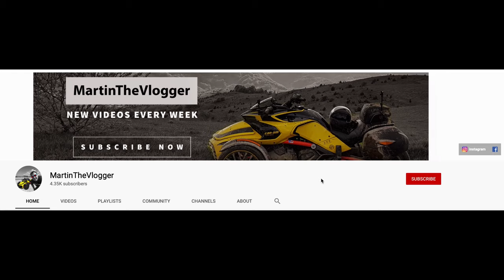Riding around Slovakia #4 [ Eastern Slovakia ]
Riding around Slovakia | MartinTheVlogger video | Travel vlog | Eastern Slovakia | riding Can-Am Spyder F3s | Kosice | Travel Slovakia | what to see East of Slovakia | What to visit Eastern Slovakia | top roads of Slovakia | Wooden churches of Slovak Carpathians [ UNESCO WORLD HERITAGE SITE ] | Travel Slovensko | Wooden Road

Riding around Slovakia is series of vlogs From Slovakia where MartinTheVlogger visits different regions in this beautiful country. In this episode MartinTheVlogger and TheBeast (BRP Can-Am Spyder F3s) will show you epic roads of the region of Eastern Slovakia. You will visit the furtherest eastern point of Slovak republic, MartinTheVlogger will go back to his childhood and finds out an old building, and you will go on the Wooden road of Slovak Carpathians.

TheBeast: BRP CanAm Spyder F3s, 2015, Rotax engine 1330cc, K&N Filter, Wilbers Shocks, Lamonster pipe, Bajaron Swaybar, Akrapovic Exhaust, ECU Upgrade/remap, SlingMods LED fog lights, MartinTheVlogger Brake Eyes

Author: MartinTheVlogger (Martin Pohanka)
Camera used: 2x GoPro Hero 7 Black, DJI Mavic Air 2, Insta360 OneX,